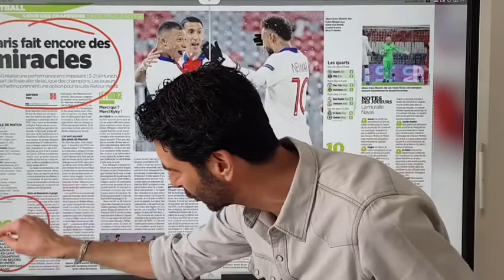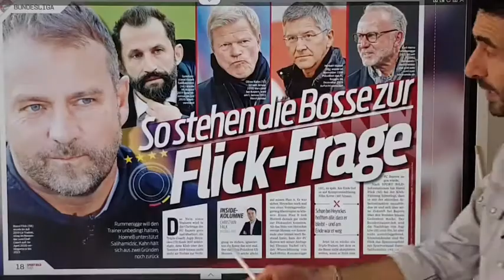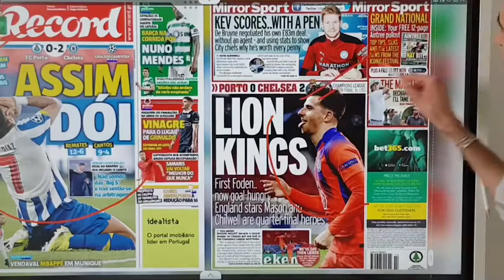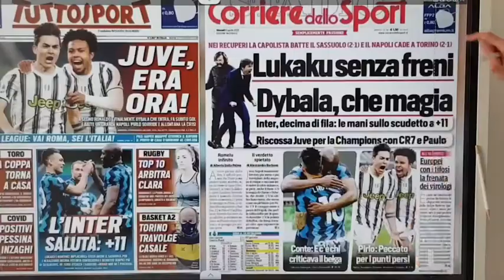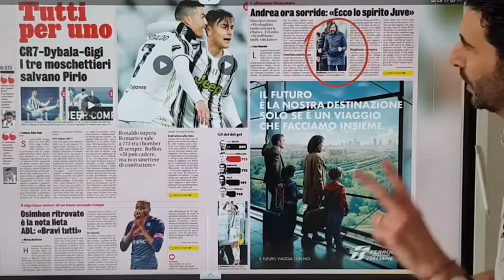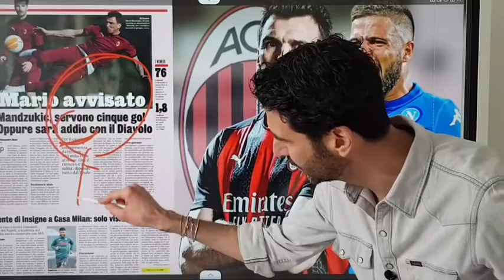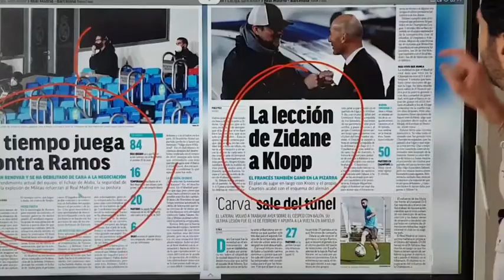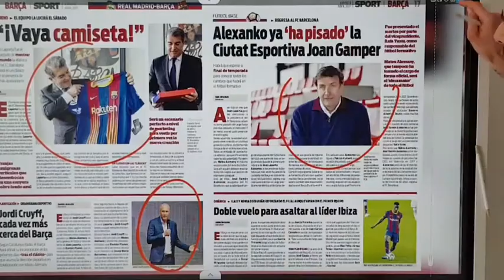Un autre festival de Mbappé, Septième cleansheet pour Mendy Revue de presse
La superbe performance du PSG et de Mbappé fait le tour de l'Europe, Edouard Mendy énorme avec Chelsea, l'Inter continue de marcher vers le titre, Insigne vers Milan,... Bienvenue dans cette revue de presse. N'oubliez pas de nous suivre sur Instagram